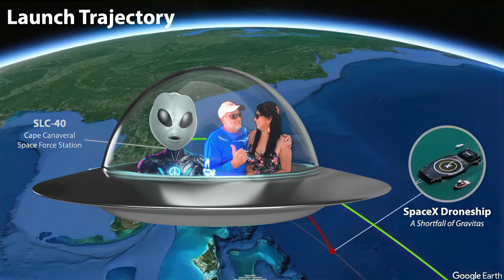🚀 Witnessing 2 Amazing & Epic SpaceX Falcon 9 Launches from Florida’s Beaches! 🌊🔥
🚀 Double Falcon 9 Launch: Florida’s Night Sky Lit Up! 🌌@ohmaitravels7829

Join us on a breathtaking journey as Florida’s night sky came alive with not one, but two spectacular Falcon 9 rocket launches! 🚀 These awe-inspiring moments unfolded right from the beaches of Melbourne, where we witnessed SpaceX making history. On January 27th, 2025, the first Falcon 9 lit up the evening, sending 21 Starlink satellites into orbit. With an incredible 20 prior flights, the booster’s flawless landing was nothing short of legendary.

Just days later, a second thrilling night launch illuminated the heavens, delivering yet another unforgettable spectacle. The Falcon 9, the most launched orbital-class rocket in history, has redefined space travel with its reliability and reusability. From launching astronauts to deploying satellites, it’s paving the way for an exciting future.

Feel the rumble, embrace the wonder, and relive these captivating moments with us. 🌌✨

CHAPTERS:
00:00 - Welcome Back to Florida
00:08 - Falcon 9 Launches Starlink Satellite
01:34 - Falcon 9 Launches SES-21 Mission
02:18 - Thanks for Watching🚀 Double Falcon 9 Launch: Florida’s Night Sky Lit Up! 🌌

🎞️ Be sure to watch all our videos; this is a convenient playlist❣️👧🏻🤠